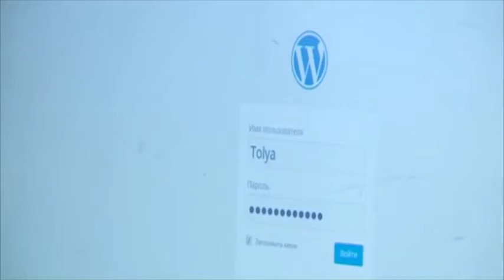Толя Катцин ("Доброе дело", телеканал "Че")